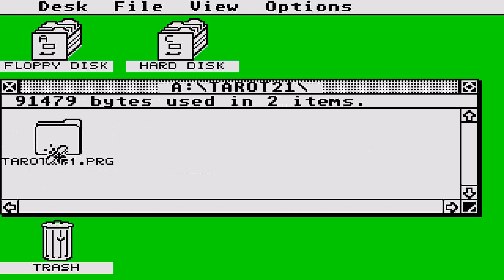ATARI ST Tarot v2 1 By Kerdal, Jean Michel CARDS fr Fre French